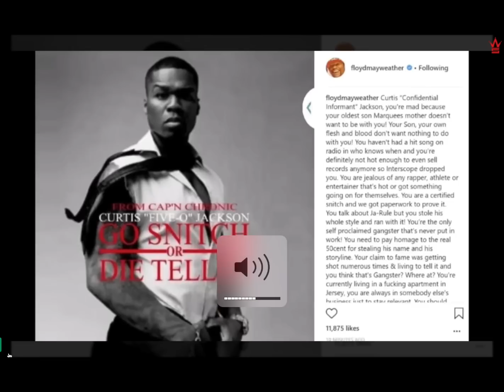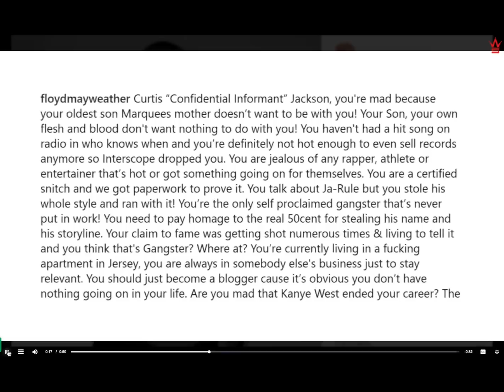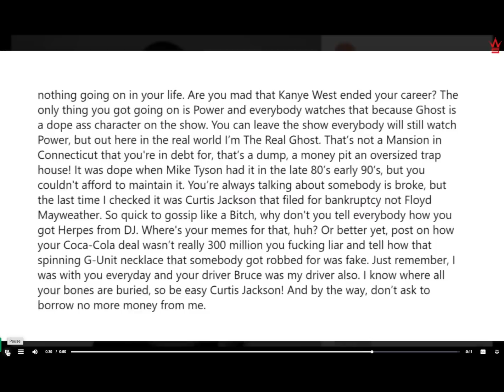🔥Floyd Mayweather snaps on 50 Cent via instagram!!!